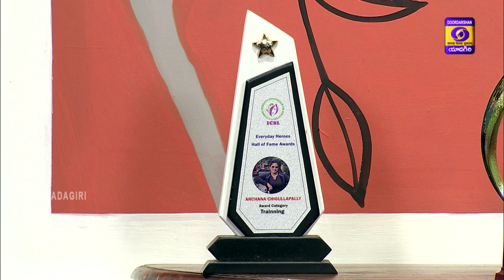KANTHI - Women's Programme - Interview with Bike Rider Archana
Women's Program KANTHI - Interview with Bike rider Archana Chigullapalli
 parichaya kaaryakramam